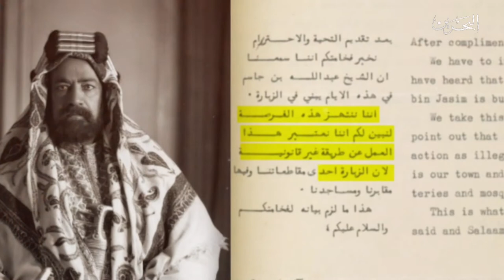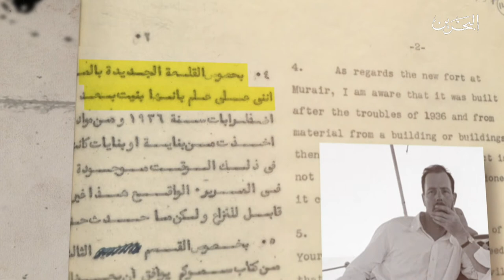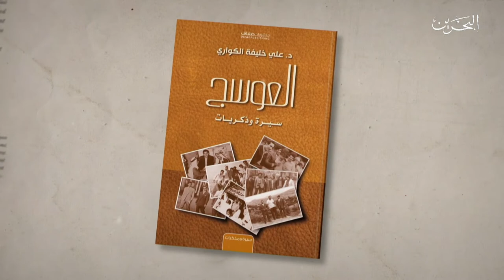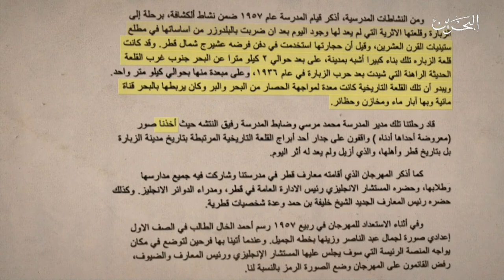البحرين مركز الأخبار : صحيفة الوطن تنشر الحلقة الـ 18 لسلسلتها الوثائقية عن تاريخ الزبارة 25-07-2021